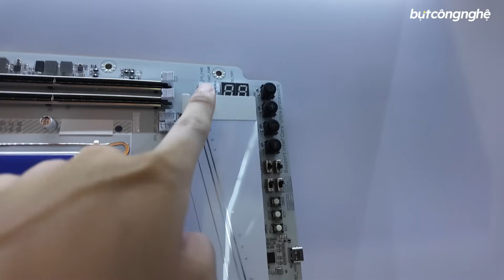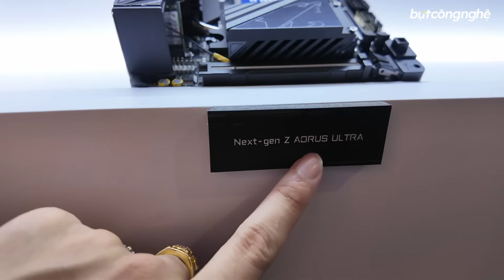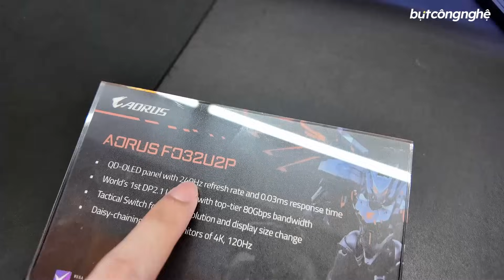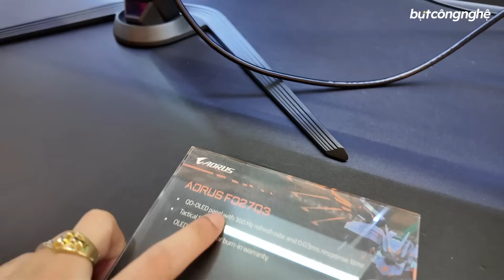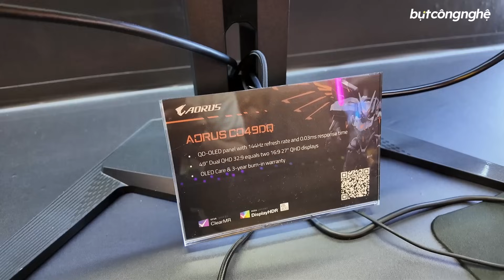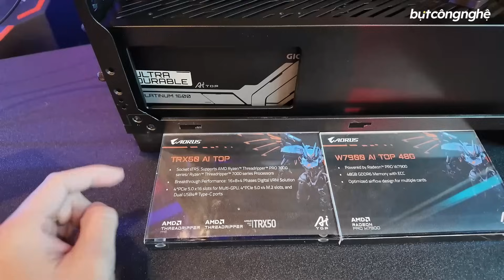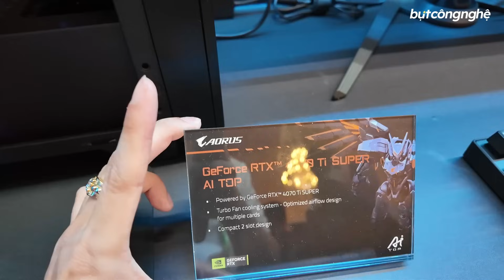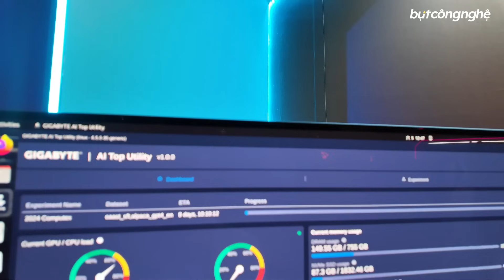Ngó nghiêng main Z thế hệ mới của Gigabyte, có Main, VGA Limited mạ vàng rất khủng